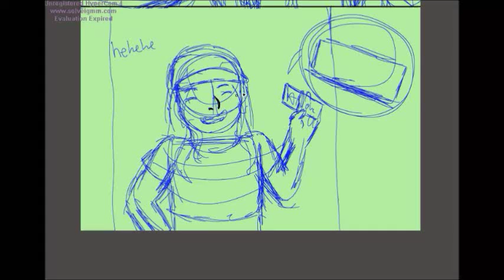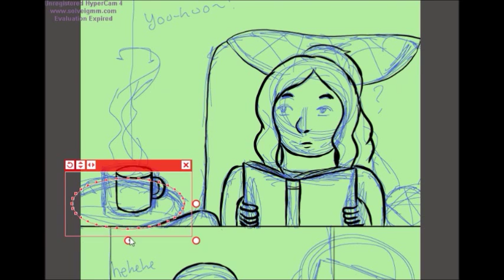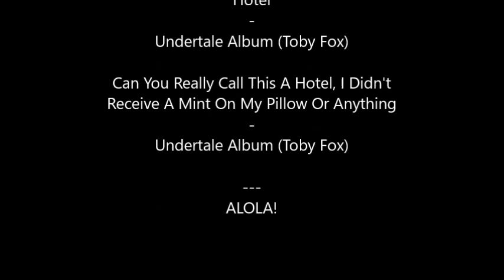Speedpaint: Ticket to Alola